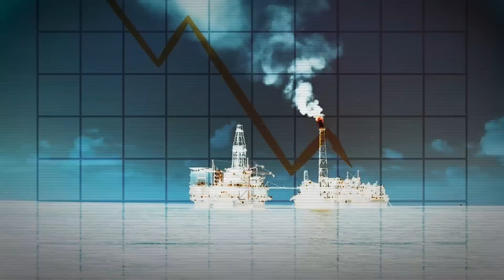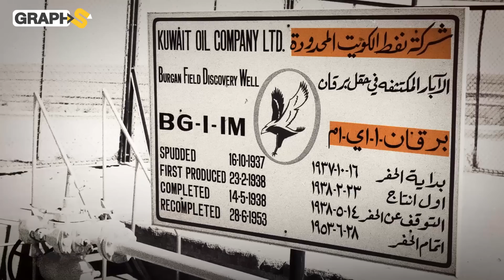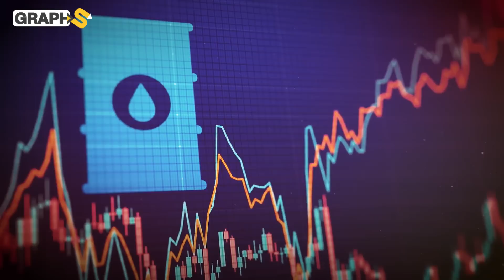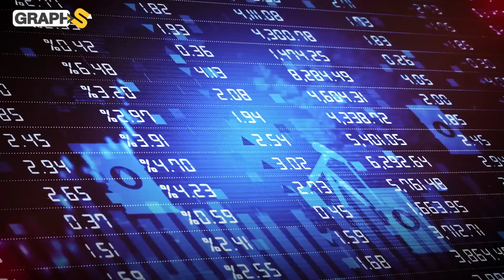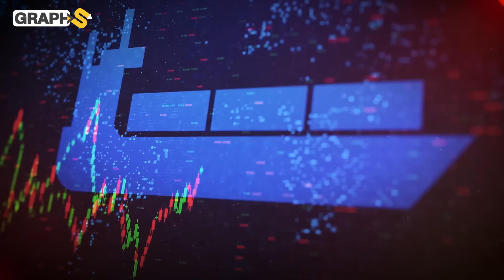احتياطات من الغاز تفوق النرويج لكنها تستورده وفيها ثاني أكبر حقل نفطي في العالم.. الكويت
تمتلك الكويت ثروة هائلة من الغاز حتى أكثر مما تملكه النرويج وبدلاً من استخراجه تقوم باستيراده من قطر ونيجيريا.. ثروات الكويت مفارقة الغاز والنفط

◀توضيح هام :
00:00 المقدمة
1:16 نفط الكويت
3:00 الغاز وقود الكويت
7:22 لماذا لا تستغل الكويت ثرواتها؟